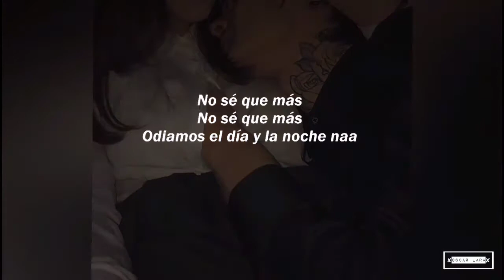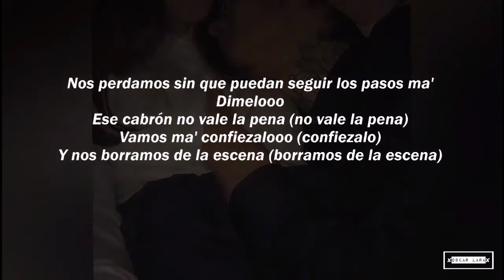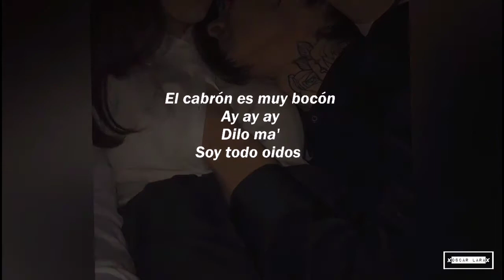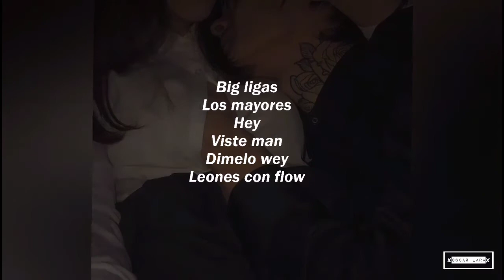Paulo Londra - Dímelo (Letra)